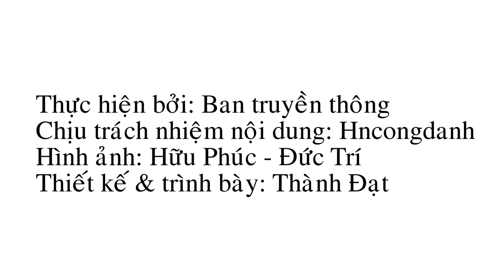Chương trình tết sẻ chia 2015 Hội Thiện Tâm